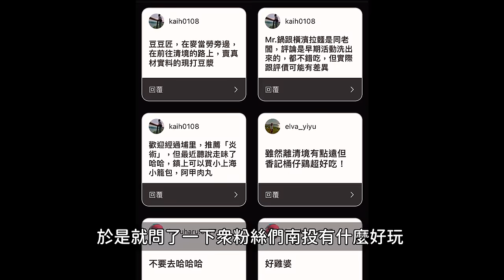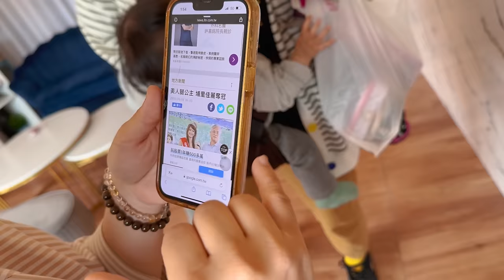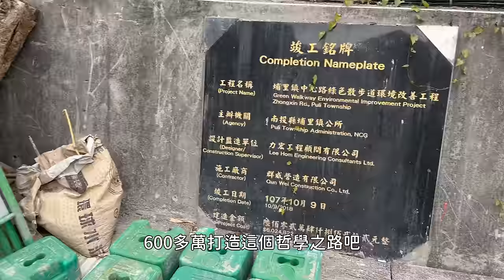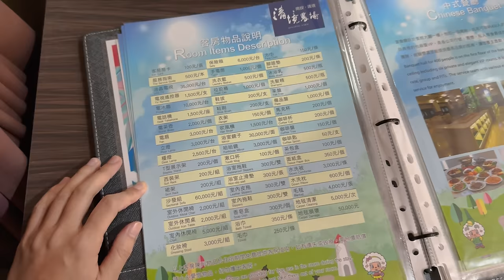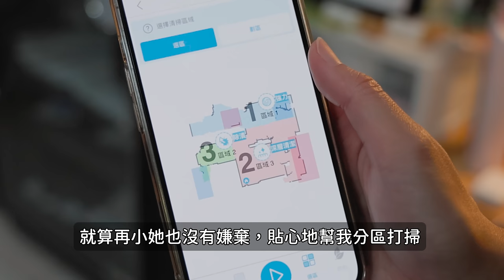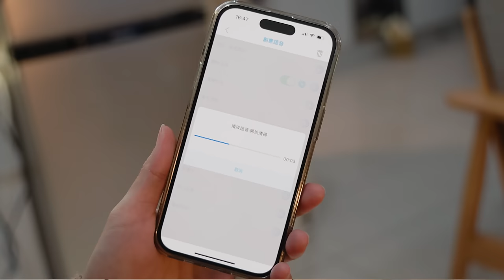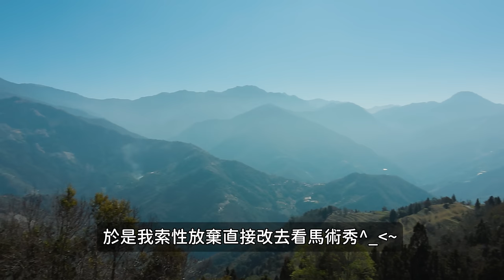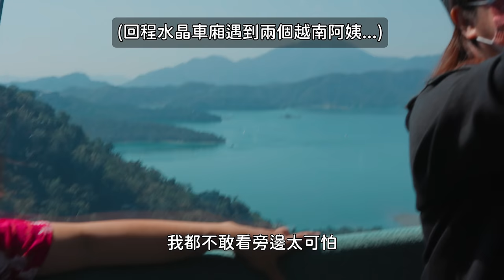Vlog 16 為了蹭住宿券到清境奔羊開場三秒變活屍秀？還被埔里粉絲帶去哲學之路蒐集毒蛇四神廟！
為了幫粉絲蹭住宿券，去清境奔羊、還被帶去哲學之路與養蜂場修行，最後在櫻花樹下跟台南人探討雲南料理的真諦...特別感謝埔里熱情粉絲宜莎。蜜蜂王國跟清境國民賓館
【感謝本次乾爹 雷姬D8掃拖地機器人 @HobotTek 】

一個改變我人生的女人...
吸掃噴拖、貼心懂事、越障高手、不嫌棄你家小
而且喊聲就來的究極掃地娃雷姬D8快帶她回家
【清境國民賓館住宿券抽獎辦法】

📍獎項：清境農場國民賓館住宿券+清淨農場聯名悠遊卡共1組
📍得獎者：1位(另一組留給我的家人啦~)
📍抽獎辦法：
2️⃣在本影片下方留言
3️⃣3/22凌晨零點前截止

📍注意事項：
1️⃣本券面額為2200元，更改房型或於假日入住，應以票券面額折抵後補足房價差額。
2️⃣本券包含平日雙人房型住宿一晚、雙人活力早餐、青青草原及小瑞士花園門票，不得與其他活動合併使用。
3️⃣請預先完成訂房手續，於入住時出示本券即可。
4️⃣本券使用期限至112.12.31止，逾期無效。
5️⃣其餘事項請見住宿券本券詳細說明。
0:00 說好的吃喝蜜蜂王國
5:00 哲學之路充滿危險
8:00 雲南料理與清境伴手禮
10:14 改變我生命的女人
12:00 奔羊還奔人啊
15:22 櫻花桌午餐
17:58 片尾有日月潭彩蛋
 （iPhone用戶建議用電腦版開啟）